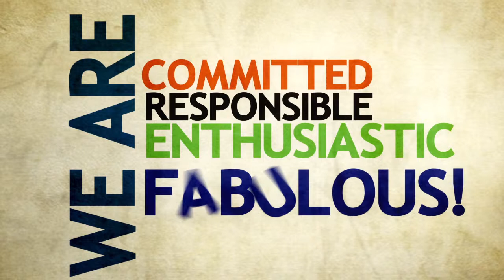Glix Corporate Intro